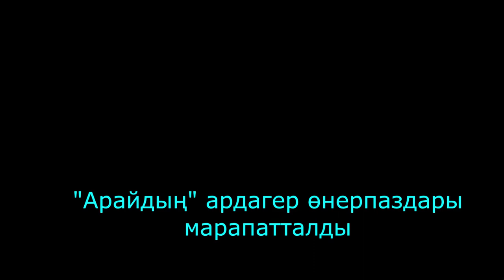"Арайдың" ардагер өнерпаздары марапатталды. Songs and dances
Алматы қаласы Наурызбай аудандық "Арай" ардагерлер ән-би ансамблінің жаңа жыл қарсаңындағы мерекелік кешінен көріністер.
Songs and dances